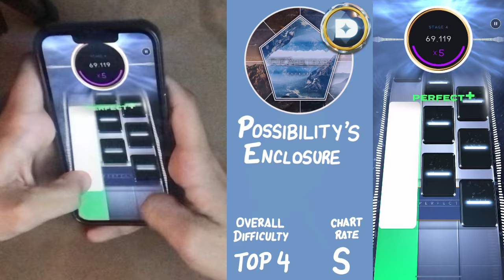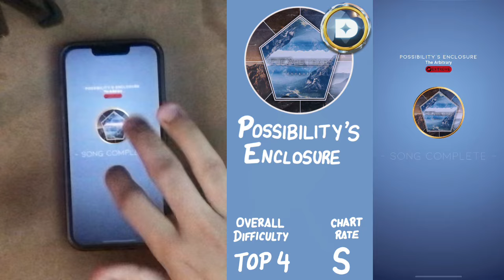[Beatstar] Possibility’s Enclosure (Deluxe) - The Arbitrary // THUMBS // Diamond Perfect 100,000